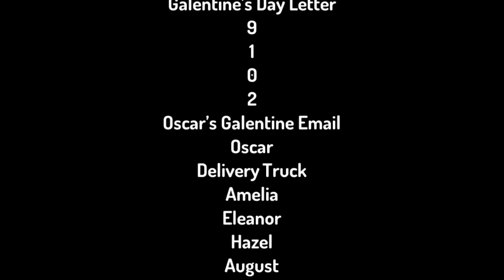Galentine’s Day 2019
IF YOU SAY ITS 2022 SOMETHING BAD IS GONNA HAPPEN TO YOU!
Air Date: February 13, 2019
Oscar’s Date of Birth: February 25, 2008
Oscar’s Gender: Male